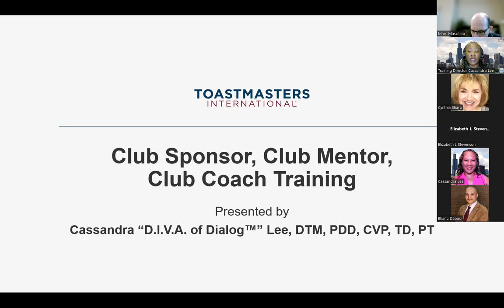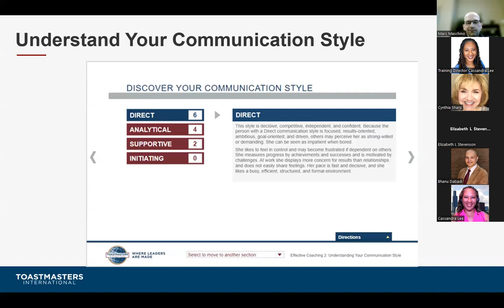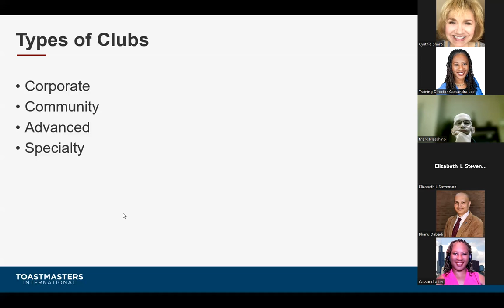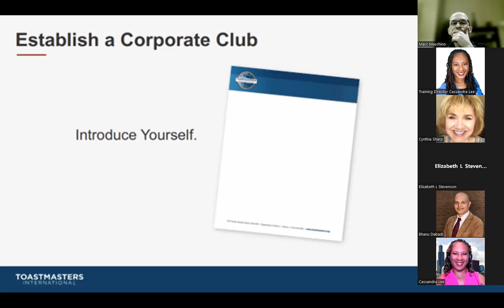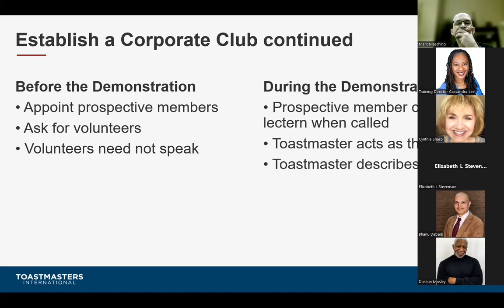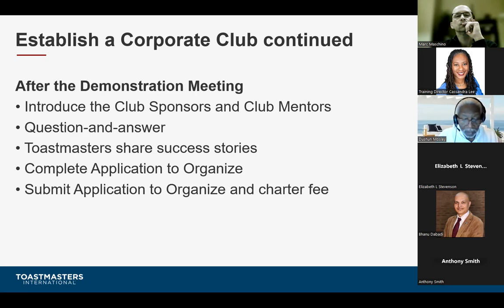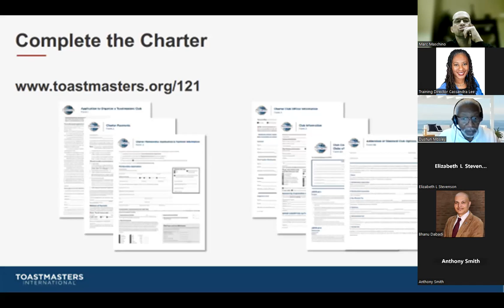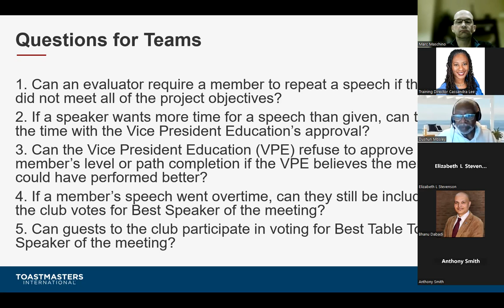Club Sponsor, Club Mentor, Club Coach Training from 09.29.22 for District 103 Toastmasters - Video 1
Are you thinking about serving in the role of Club Sponsor, Club Mentor, or Club Coach? Have you been appointed to the role of Club Sponsor, Club Mentor, or Club Coach and you are struggling to understand what to do in your role? Would you like to know what it takes to be a Club Sponsor, Club Mentor, or Club Coach?

Good news, you are in the right place to learn more about the district leadership roles of Club Sponsor, Club Mentor, and Club Coach!

In this extensive training provided by the Club Growth Team of District 103 Toastmasters you will learn the answers to these questions. Facilitated by two-time Distinguished Toastmaster, Past District Director, and D103 Training Director Cassandra “D.I.V.A. of Dialog™” Lee, you will receive an in-depth knowledge of these three important leadership roles.

Video 1 covers the Club Sponsor and part of the Club Mentor roles. It ends with the group activity for Club Mentor.

It resumes after the group activity for Club Mentor. It also explains the role of Club Coach.

Each video walks you through the specific qualifications and various nuances of each role answering questions about each along the way. Watch both videos to gain insight and know-how for the extended district leadership role in which you will serve.